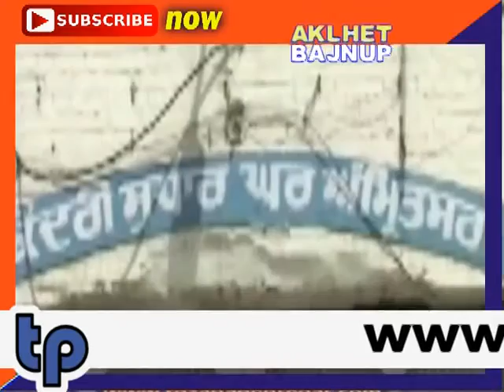Barthday in Jail by Tehlka Punjab